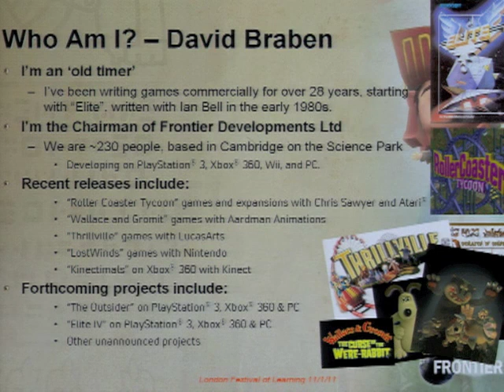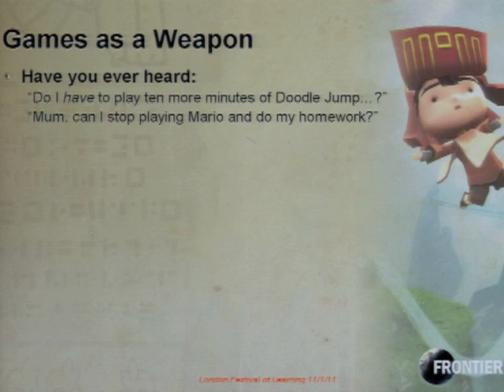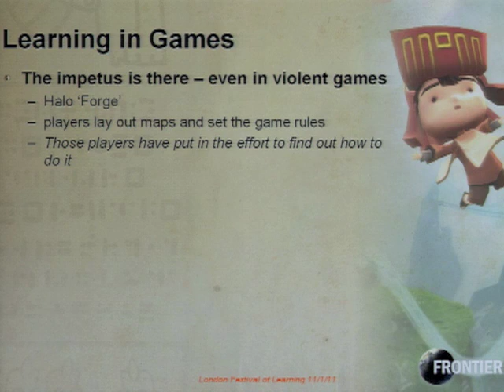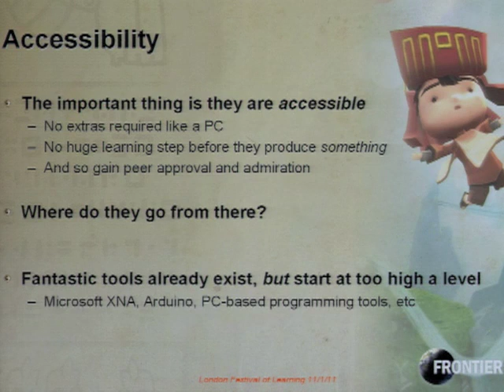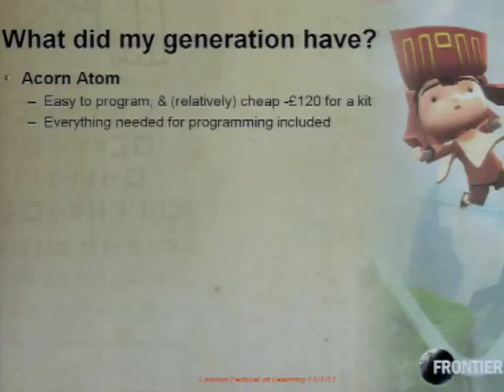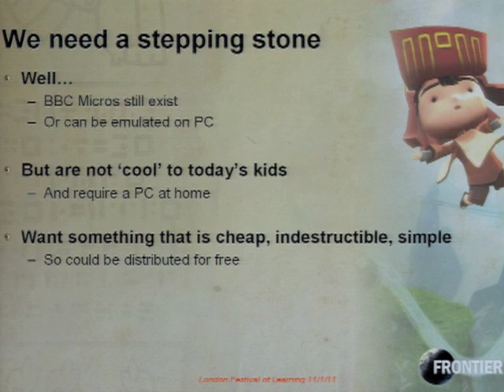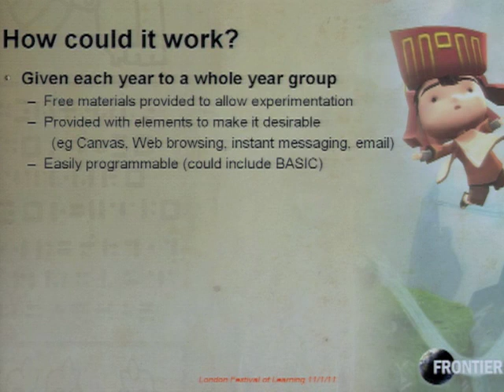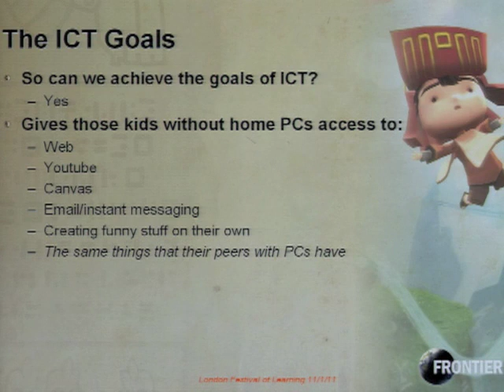David Braben, Frontier, Learning Without Frontiers, London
David Braben, CEO of Frontier Developments and renowned creator of the original Elite 3D video game. David discusses the latest work of his Cambridge based studio and calls for better and more relevant teaching of ICT to foster new talent that already has an appetite for designing and creating games yet lack the skills or access to knowledge through current school or university ICT provision. He concludes that most learners find ICT lessons boring and in this talk announces a new low cost programming platform to engage learners in game programming. Presented January 11th 2011